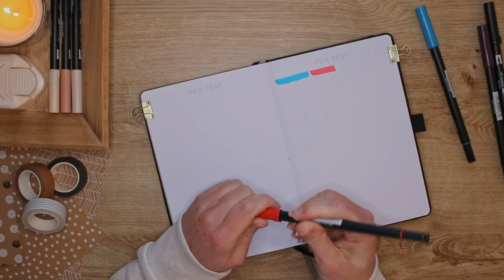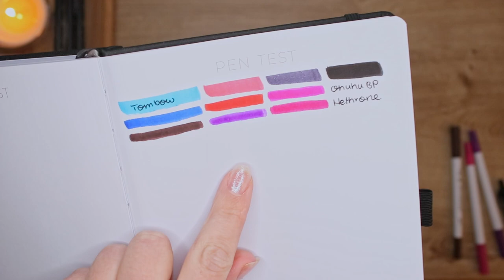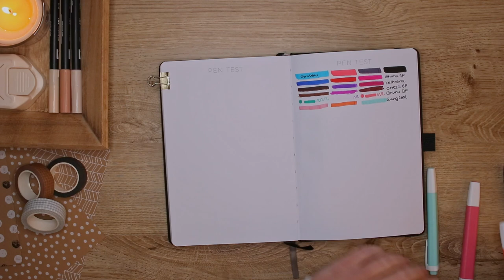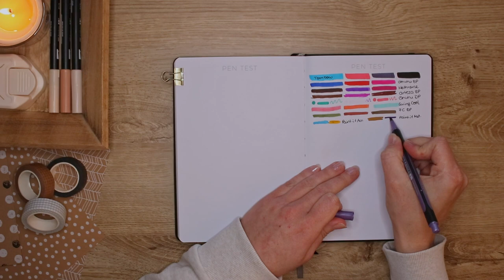Neues Bullet Journal 2023 Notizbuch von Scribble & Dot - Gold Bee - Unboxing & Pen Test - BuJo 2023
Heute gibt es ein etwas anderes Bullet Journal Video, denn ich habe mir ein neues BuJo Notizbuch gekauft und möchte es gerne mit dir teilen. Vielleicht hilft dir dieses Unboxing und Pen Test Video bei deiner Entscheidung für ein neues Dot Grid Journal für das neue Jahr 2023!

Wir packen zusammen das 160 gsm Gold Bee Journal von Scribble & Dot aus und testen verschiedene Brush Pens und Marker darin, um zu sehen welche BuJo Stifte oder Farben auf dem Papier möglicherweise ein Ghosting oder sogar Bleeding aufweisen.

Anmerkung: Das Journal habe ich selbst gekauft und das Video ist in keinster Weise gesponsort oder unterstützt!

✏️ ALLE STIFTE & BUJO

Dot Grid Journal:
Scribble & Dot Bullet Journal
A5 Ultra Dickes 160 g/m² Papier
160 Seiten, 5 mm Dot Grid

Ohuhu water-based Art Marker:
Brush Marker, 72er Set Dual Brush Pen mit Zwei Spitzen

Ohuhu Dual Tip Dot Pens:
Waschbare Marker Punktstifte für Journaling (drücken stark durch, außer bei schnellen, leichten Dots!)

Stabilo Swing Cool:
Textmarker in Leuchtfarben und Pastellfarben

Faber Castell Pitt Artist Brush:
Tuschezeichner, viele meiner Farben gibt‘s in diesem Set:

Faber Castell Textliner Metallic:
Textmarker TL 46 mit Glitzer Effekt (drücken sehr stark durch!)
Einzelmarker in grau:

Schneider Paint-it 1-2 mm:
Dreikant Metallicliner

Hethrone Dual Tip Brush Pens:
100 Farben Pinselstifte für Kalligraphie, Handlettering & Ausmalen
Klebeetiketten Zahlen:

Arteza Real Brush Pens:
Brush Pens mit echter Pinselspitze (leichtes Durchdrücken!)
48 Farben
96 Farben

✏️📓MEINE BUJO BASICS:

Das benutze ich in (fast) jedem BuJo Set-up

Scribble & Dot® Bullet Journal 160 g/m²
160 Seiten, 5 mm Dot Grid, 2 Lesezeichen, Falttasche

Skizzenbuch zum Ideen sammeln:

Stempelset:
Alphabet- & Zahlen- Stempel mit Sonderzeichen

Pelikan Stempelkissen No. 2
schwarz, wasserfest & verwischt nicht

Zeichenschablone mit Lineal
Geometrische Formen und abgerundete Ecken

Artcut Skalpell mit Schneidematte
für Dutch Doors

Vaessen Creative Eckenstanzer
3-in-1 Eckenradius 4, 7 & 10 mm

Knetradierer (keine Fussel!)

Highlights & Korrekturen:
Sakura Gelly Roll 0.5, 0.8 und 1.0 mm
uni-ball® SIGNO:

❤️ Über den Kanal:

Schön, dass du da bist! Ich bin Jenny und schreibe für dich auf meinem Blog einzigheartig.de und dem gleichnamigen Instagram-Account über mentale Gesundheit, Selbstfürsorge, Bullet Journaling und andere kreative Themen.

Kreativität ist ein großer Teil meiner Selfcare. Künstlerische Aktivitäten wie Zeichnen, Malen, Einrichten, Dekorieren, Bullet Journaling uvm. haben für mich etwas Meditatives und erden mich, wenn ich innerlich unruhig bin oder aus dem Gleichgewicht gerate! Diese Inhalte möchte ich auf diesem Kanal mit dir teilen und hoffe, dass du hier BuJo Inspiration und andere kreative Ideen findest!

Aktuell gibt es hier Doodle Ideen und Bullet Journal Set-ups. Nach und nach möchte ich gerne neue künstlerische Themen integrieren. Lass mich gern wissen, wenn du Videowünsche zu bestimmten kreativen Themen hast und ich tue mein Bestes sie hier einzubringen!

🎥 📸 EQUIPMENT

Mein Equipment zum Filmen:
Tischstativ für Smartphone

Mein Equipment für Schnitt/Thumbnails:
Apple Pencil

Mein Mikrofon

Mehr Bullet Journal Ideen gefällig?

findest du neben den Themen psychische Gesundheit und mentales Wohlbefinden auch Beiträge mit Tipps, Empfehlungen, BuJo Inspo und Daily Journaling Prompts für deine Selbstreflexion! Lies auf dem Blog außerdem, wie du durch Journaling Wohlbefinden & Psyche stärken kannst.

❤️ Pass gut auf dein Herz auf, du hast nur das eine! ❤️